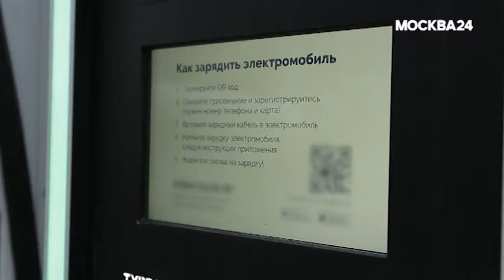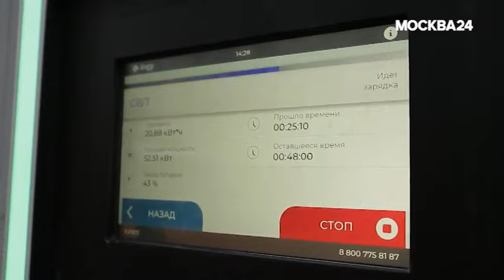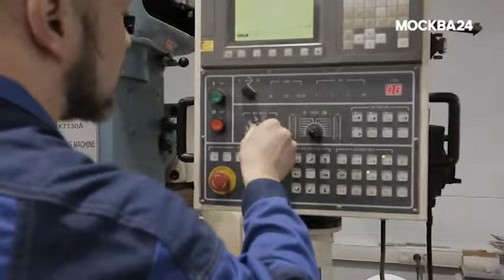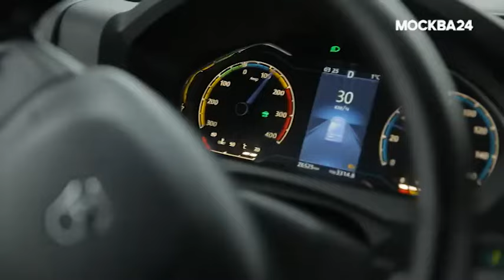Как создаются зарядные станции в Москве: от металлических корпусов до электронных модулей- Москва 24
Производство зарядных станций для электромобилей – важный этап в развитии экологически чистого транспорта. Вот некоторые интересные факты:

Корпус и начинка:
Корпус зарядных станций изготовлен из нержавеющей стали, обеспечивая долговечность на улицах.
Внутри станций провода и кабели напоминают кровеносную систему человека – сотни проводов и деталей.
Производство станций началось два года назад, и уже создано более 130 устройств.
Разнообразие и мощность:
Линейка включает десять моделей с разной мощностью от 7 до 240 кВт.
Маломощные зарядки предназначены для бытового использования, а мощные станции способны полностью зарядить аккумулятор за 15-20 минут.
Городская инфраструктура:
Зарядные станции создаются не только для личных автомобилей, но и для электробусов и речных трамвайчиков.
В Москве уже установлено около 3,5 тысяч зарядных станций, а к 2030 году планируется 18 тысяч.
Процесс сборки:
Заготовки деталей обрабатывают на фрезерном станке, а затем собирают каркасы будущих зарядных станций.
Программисты работают над программным обеспечением для обеспечения безопасности и передачи данных на диспетчерскую1